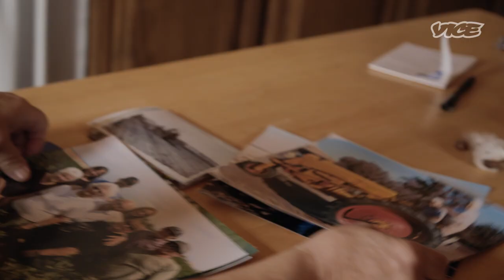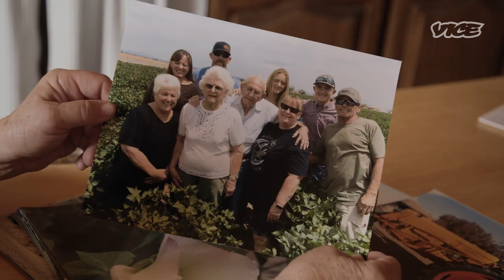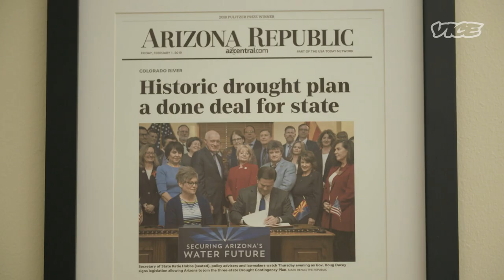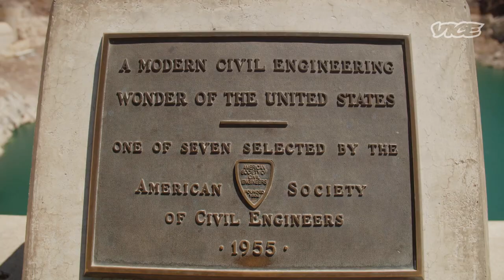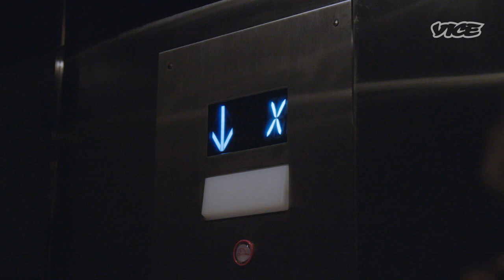40 Million People Rely on the Colorado River, and Now It's Drying Up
The first-ever official shortage on the Colorado River is expected to be announced on Monday, Aug. 16. A shortage will mean mandatory cutbacks to some users in the Southwest and offers a stark warning of what's to come if conditions don't improve.